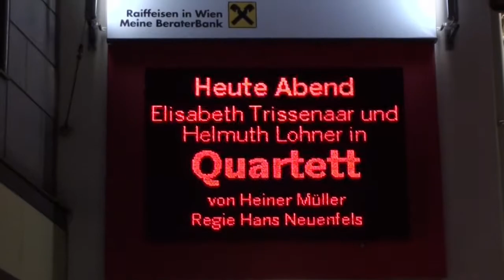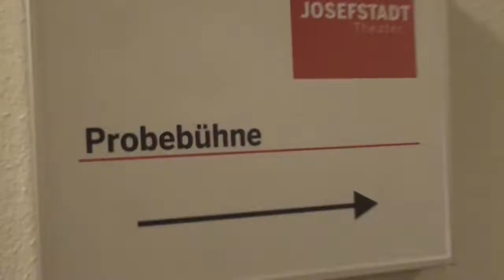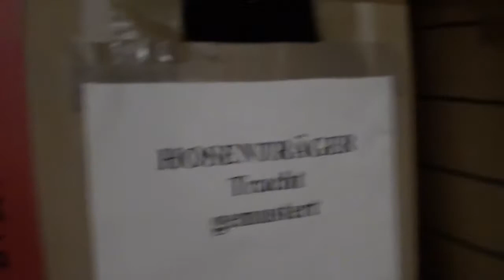Altpiaristner im Theater in der Josefstadt Februar 2014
Ein Blick hinter den Vorhang des Theaters in der Josefstadt vor dem Besuch der Vorstellung "Quartett" mit Elisabeth Trissenaar und Helmut Lohner.